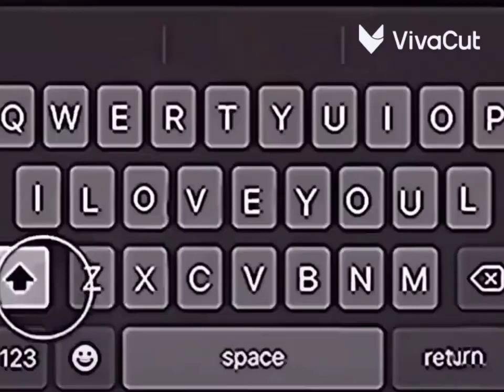فيديو تصميمي للممثلة التركية 🇹🇷 هاندا ارتشيل ♥️ اتمنى ان ينال الفيديو اعجابكم 🥰